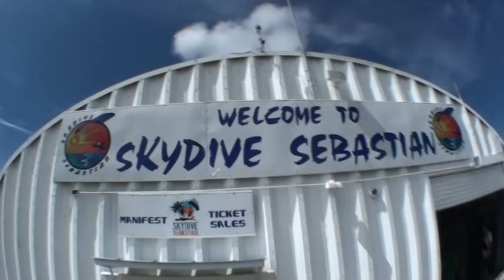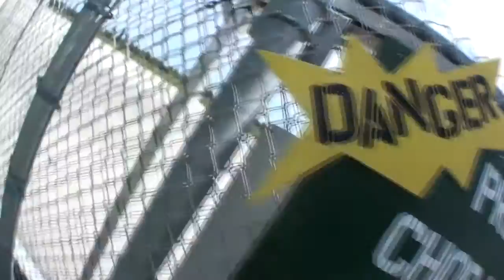Skydive Sebastian - Roger's Skydive